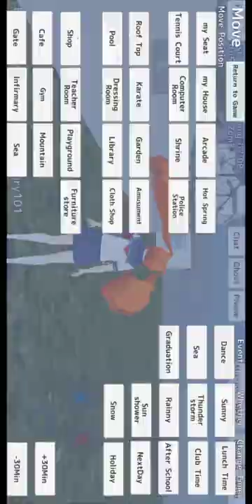school Girl simulator